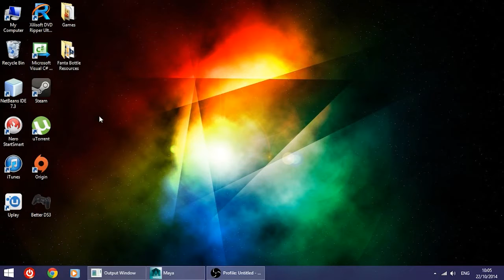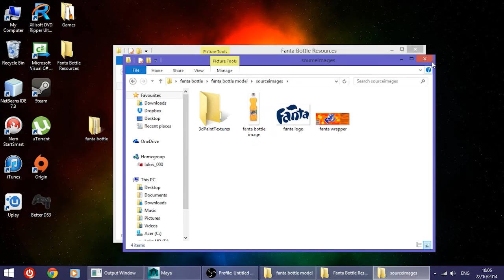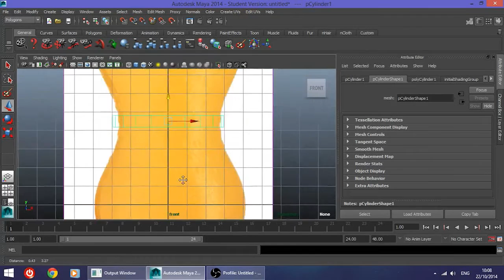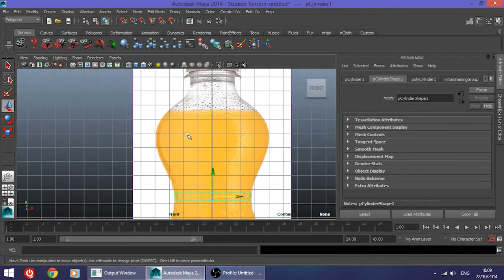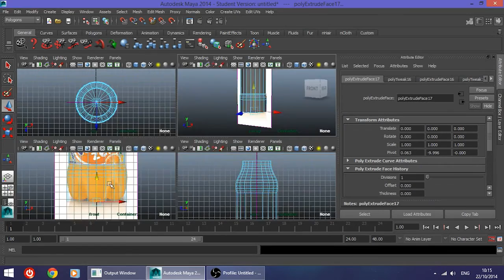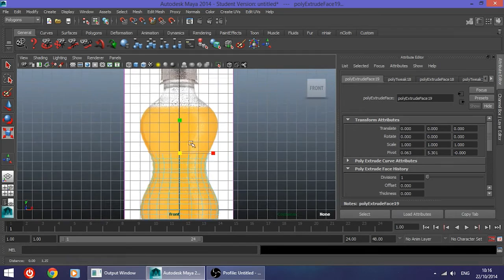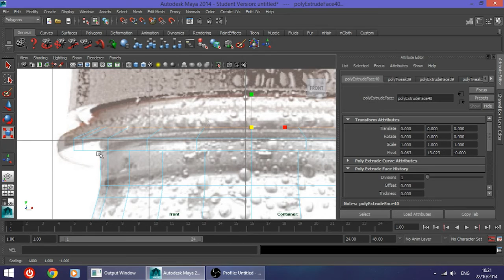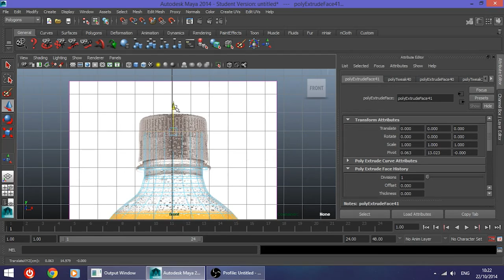3D Fanta Bottle #1 - Autodesk Maya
Hi guys!! In this tutorial I will show you how to create from scratch a Fanta Bottle. It is very easy to follow and you can create one yourselves. I will be using Autodesk Maya as a software. I will have 3 videos of this tutorial (2 for the modelling and 1 for the texturing)

Thanks Again :D